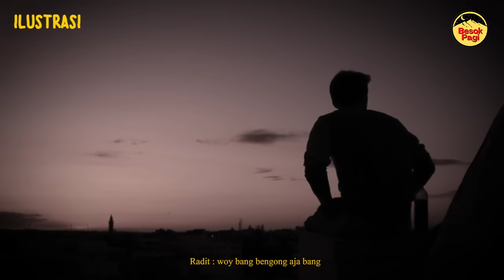BALAP LIAR TERSERAM!! MENINGG4L DI TEMPAT JOKI GENTAYANGAN SELAMA 3 BULAN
Instagram Besok pagi:
Terima Kasih kepada Bang Radit yang sudah berbagi ceritanya kisah nyatanya. Semoga teman - teman semua bisa mengambil sisi positifnya dan bisa menjadikan pelajaran bagi kita semua.